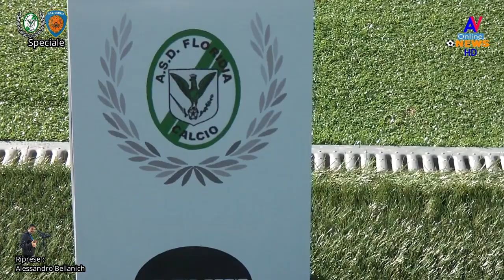Speciale Floridia - Siracusa - Campionato di Promozione G. D - 2019/2020